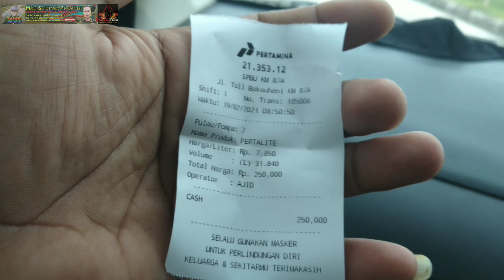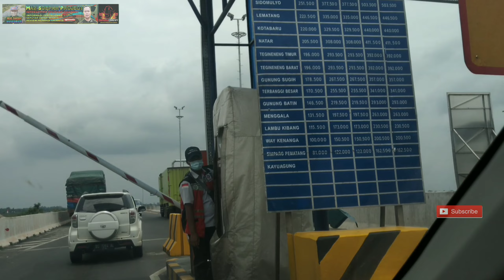Trip Report Lampung Palembang Lewat Jalan Tol Trans Sumatera | Tol Lampung Terkini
Halo gaes ketemu lagi bareng mas soepar project selanjutnya
di video kali ini gue mau sedikit berbagi informasi tentang perjalanan dari kota bandar Lampung menuju kota Palembang.
tapi perjalanan kali ini gue mau mampir sebentar di kota kabupaten menggala tulang bawang Lampung gaes..

perjalanan di mulai dari jalur dua korpri sukarame bandar Lampung langsung masuk gerbang tol itera kotabaru ya gaes, dalam video ini gue akan membahas perkilomemeternya, tarif tollnya dan rest areanya gaes..
yang pastinya video ini akan lebih menarik daripada video-video sebelumnya.

disepanjang perjalanan gue juga akan kasih sedikit informasi tentang kondisi jalanan tol trans Sumatera gaes..

mau tau ada informasi apa aja di dalamnya, buruan di tonton videonya jangan di skip ya 😂🙏

semoga video ini bisa bermanfaat buat temen-temen yang mau coba ngetrip ke Palembang atau dari palembang gaes, mohon maaf kalo ada salah kata ataupun penyajian video yang dirasa jauh dari sempurna

kritik saran dan pertanyaan silahkan tulis aja di kolom komentar ya gaes
sampai ketemu lagi di video mas soepar project selanjutnya
salam persahabatan dan persaudaraan
salam kompak warga Lampung-palembang
salam kompak bus mania community